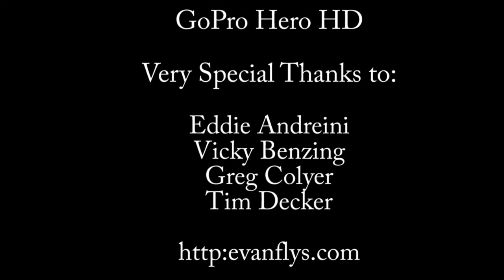TimnEvan's Most Excellent GoPro Adventures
Here's a quick collection of the kinds of fun we've been having with the amazing GoPro Hero HD camera.

Only thing changed in post is I took some of the fish eye out.